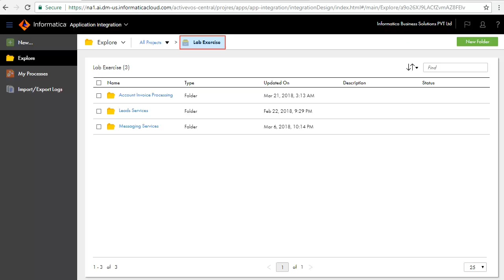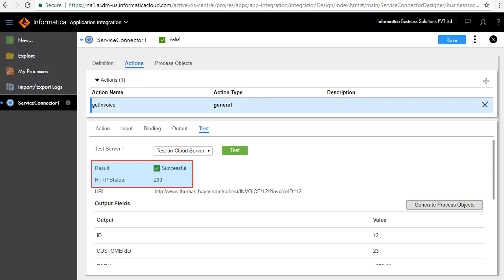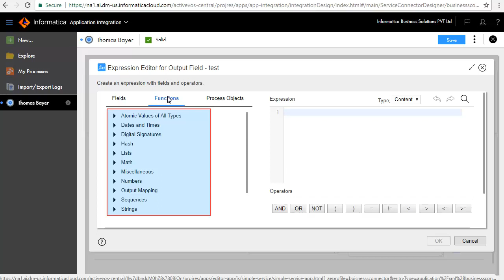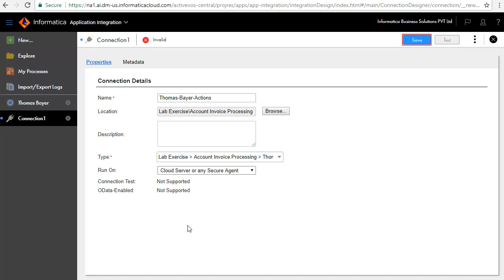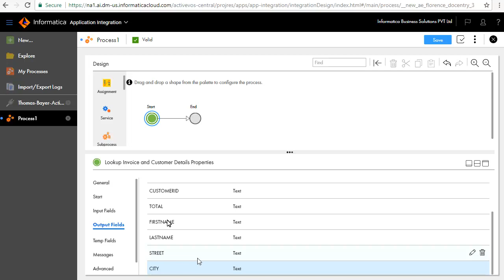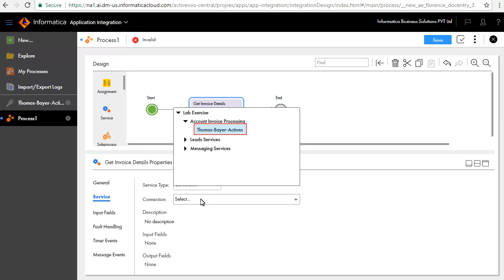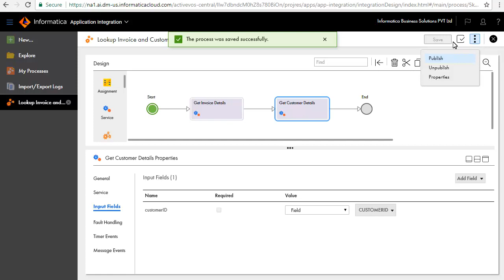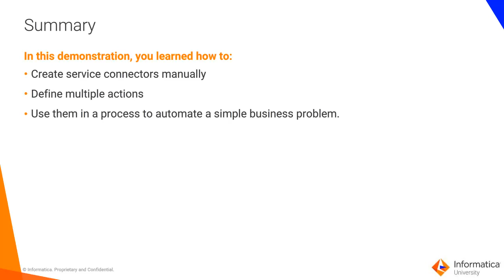How to design Cloud Application Integration Process using Third-Party WebServices - Part 2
Welcome to Cloud Application Integration Enablement Videos.

This video demonstrates the following:

1. Creating Service connector manually using API Documentation
2. Connecting to a third-party service using REST
3. Lookup between two services